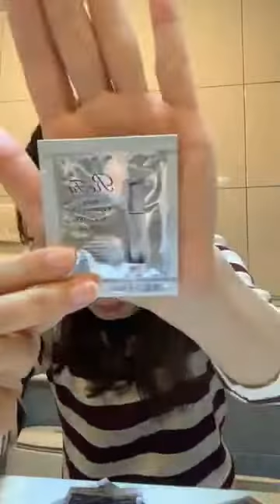Bí quyết mặt V-line , eo thon cùng Refa Carat Face & Body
**Luôn cập nhật những dòng máy Refa mới nhất tăi Nhật.